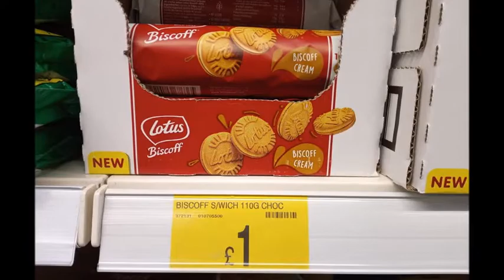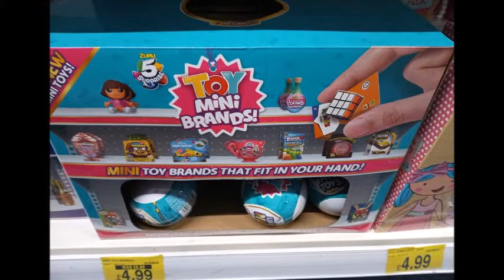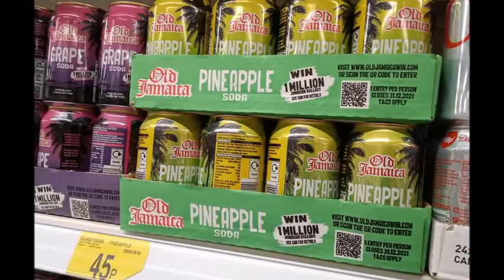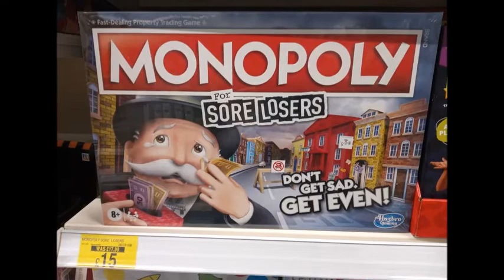WHAT'S NEW | B&M | TASTY SNACKS | STATIONERY | HOME DECOR | FEBRUARY 2022